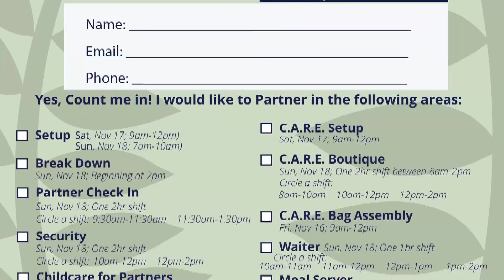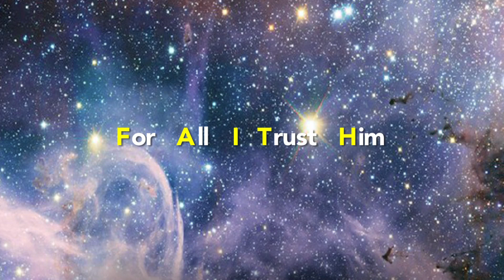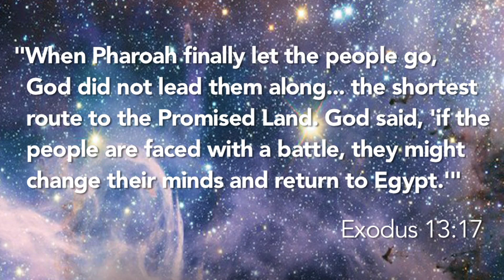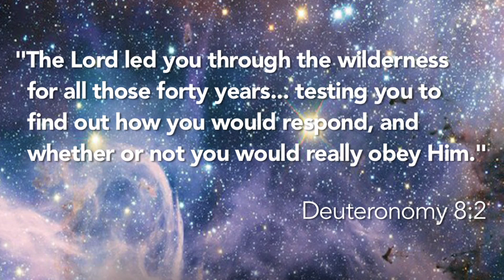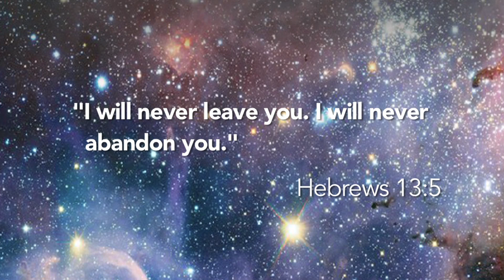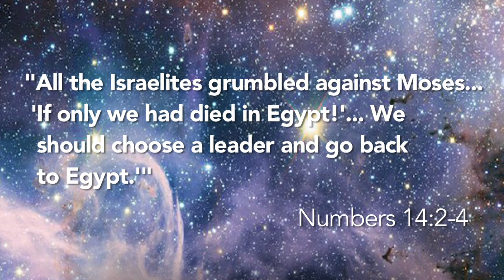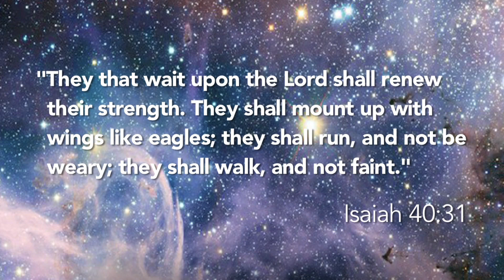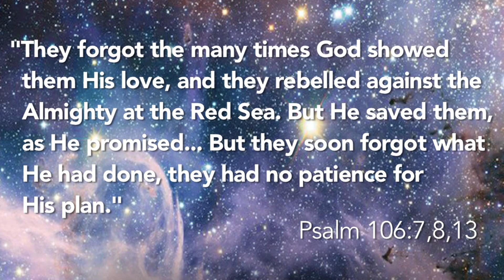Quest to be the Best : Week 4 - Delayed by Design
What happens when we experience delays in life? In Session 4 of QUEST, we'll look at how God uses delays to develop us and how to progress through them.